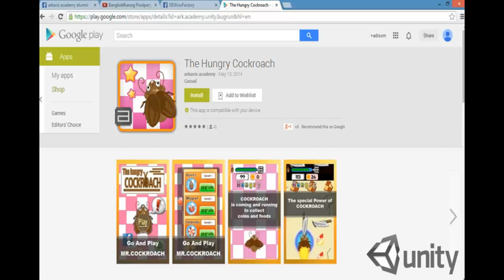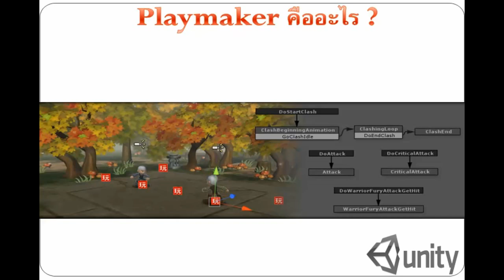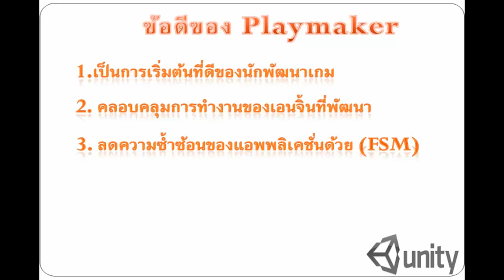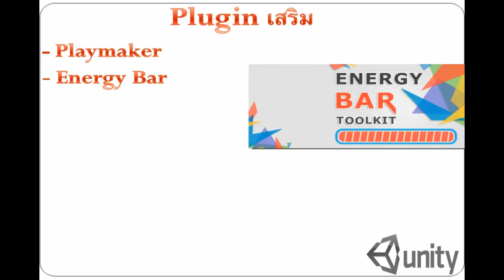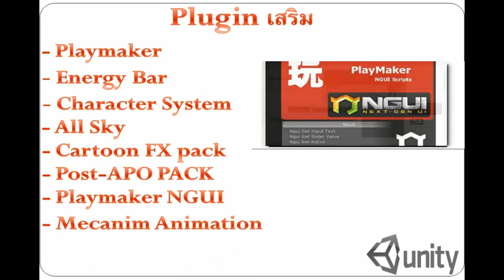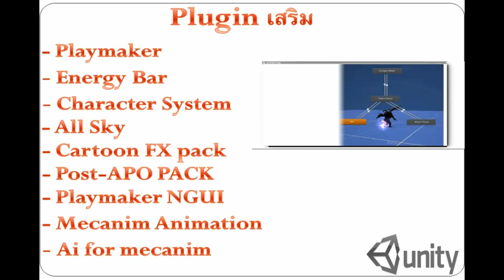ทำเกม Unity Playmaker : Introduction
Credit : AunZamayo
Finish Plugin Download :    รวม Plugin ที่ใช้ในการทำเกม ** Free
แบ่งออกเป็น 4 Part
หลังจากดาวน์โหลด ครบทั้ง4Partให้แยกไฟล์ที่ Part1  หลังจากแยกไฟล์เสร็จ ให้ Create Project Unity ใหม่และ Import Packet ที่แตกไฟล์มา
วิธี Import  :  ไปที่หน้าต่างเครื่องมือ Unity ด้านบน คลิ๊ก Asset และคลิ๊ก Import Package และคลิ๊กCustom Package แล้วคลิ๊กเลือกไฟล์ All-Plugin.unitypackage ที่ดาวน์โหลดมา
จะเสร็จสิ้นการติดตั้ง Plug-in ที่ใช้ทำเกม Zombie Minigame

ติดตามผลงานใหม่ ๆ  ของภาควิชาได้ที่